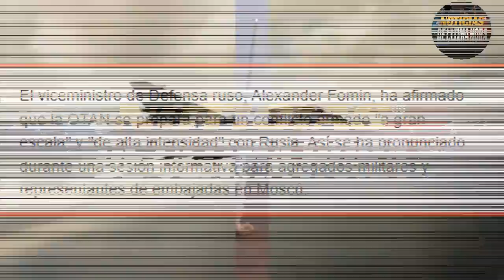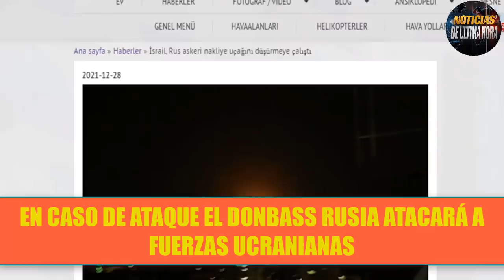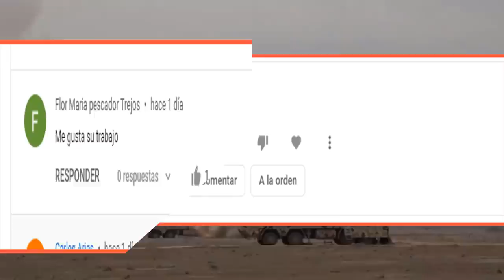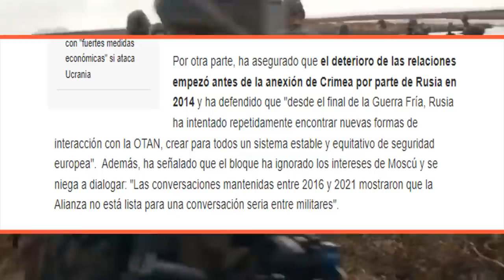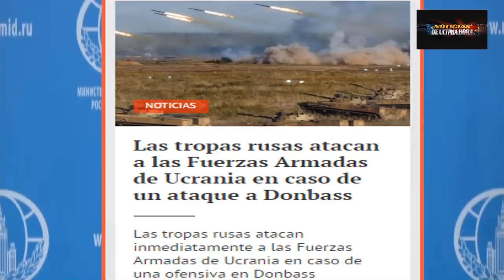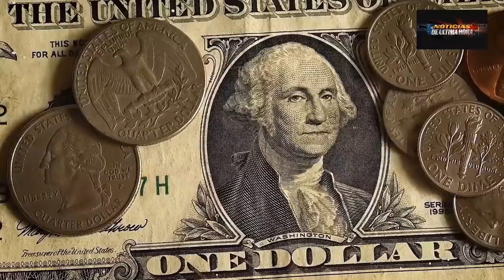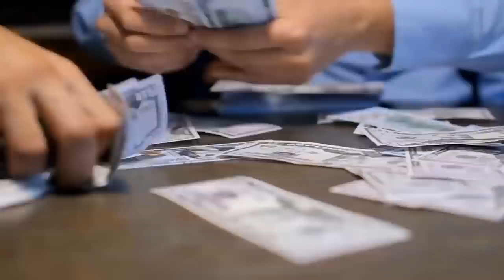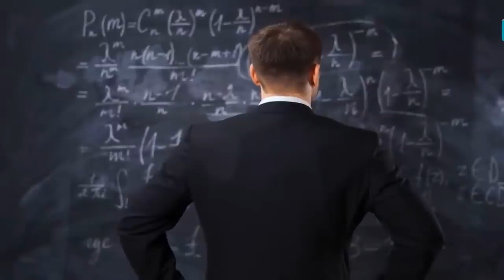OT4N GUERR4 CON RUSIA SI ATAC4N DONBAS EJERCITO RUSO COMB4TE UCRANIA NOTICIAS EEUU 31 DICIEMBRE 2021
NOTICIAS EEUU ÚLTIMA HORA HOY 31DE DICIEMBRE DE 2021 Noticias en vivo para hoy noticias de última hora Noticias internacionales hoy 31 de DICIEMBRE 2021 .